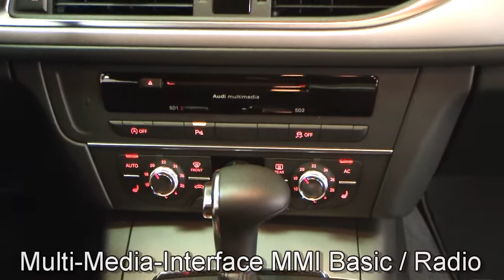Audi A6 3.0 TDI quattro S-tronic Phantomschwarz CN052549